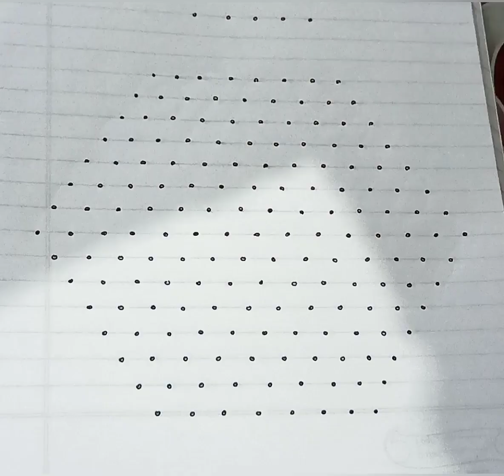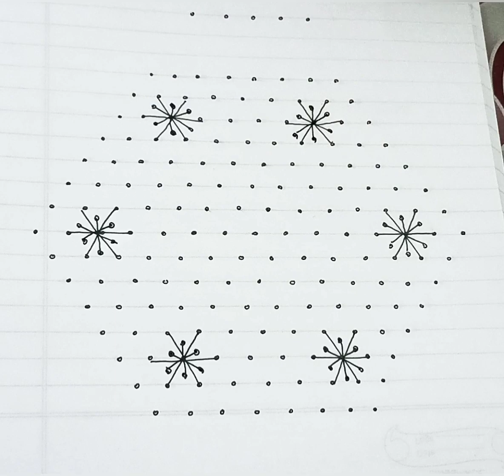Simple dotted rangoli with 15 to 8 dots / Easy mugulu design for beginners / Indian festival rangoli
rangoli
rangoli designs
navaratri
diwali
diwali mugulu
rangoli artworks
big rangoli
rangoli 2022
diwali kolam
designer rangoli
new rangoli design
7*5 dotted rangoli for beginners
15*8 dotted rangoli for beginners
rangoli
kolam
muggulu
design
artwork
art
drawing
arthistory
rangolisimple
rangolidesigns
easyrangoli
rangoliart
diwali
diwalirangoli
fridayrangoli
fridaykolam
dotted mugulu
rangoli designs
7*4 dots deepam rangoli
7-4 dots kolam design
7-4 dots peacock rangoli
7×4 dots sikku kolam
4 dots rangoli

dailyusekolamVibrant freehand
Friday rangoli art & kolam designs - Muggulu